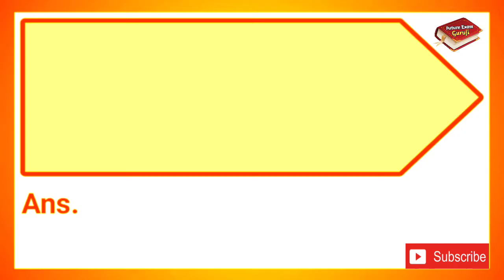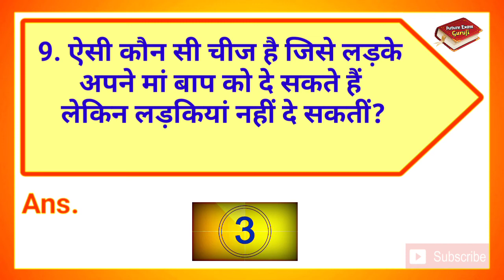ऐसी कौन सी चीज है जिसे लड़के अपने माँ बाप को दे सकते हैं लेकिन लड़कियां नहीं |Gk question and answer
इस चैनल का उद्देश्य आपको पढ़ाना और कुछ नया सिखाना है
∆ Interesting Gk
∆ Riddles
∆ Hindi Paheliyan & IQ Test
∆ Dimagi Sawaal